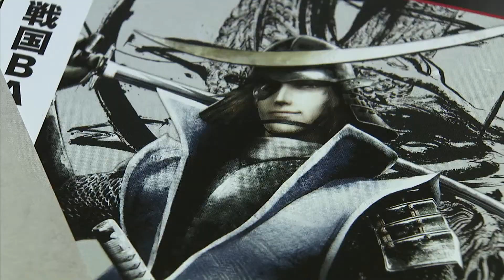西元祐貴PR用動画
2017年11月12日(日)10:00~15:00
佐伯市直川仁田原の正定寺でお茶ガールズという大茶会のイベントを行います。特別ゲストに西元祐貴さんをお迎えして盛大な大茶会が行われますので、是非ご参加下さい。